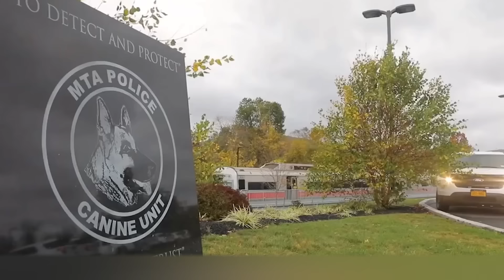10 Razas de Perros Que no Deberías Molestar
Los perros son considerados el mejor amigo del hombre y de hecho se parecen mucho a nosotros. En primer lugar, tienen su propia personalidad e incluso dos perros que viven en la misma casa pueden tener personalidades muy diferentes. En muchos aspectos esto depende de la raza: algunos perros son más amistosos y otros son más agresivos; algunos aman a los niños y otros les tienen miedo. Y en muchos casos la apariencia del perro no nos dice nada sobre su personalidad. Hoy hablaremos de las características y cualidades más inusuales de los perros más temibles y peligrosos del mundo.

00:00 - ¡Hola a todos!
00:44 - Pitbull
02:45 - Rottweiler
04:08 - Pastor alemán
05:43 - Pastor de Anatolia
07:20 - Dogo del Tíbet
08:31 - Dogo Alemán
10:14 - Presa canario
11:24 - Tosa Inu
12:35 - Dogo argentino
13:56 - Perro lobo